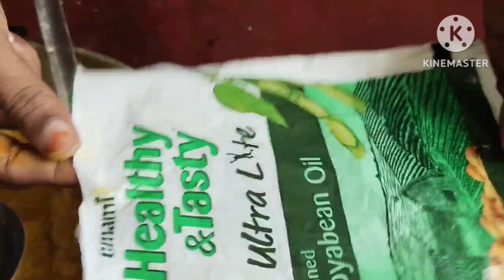এক বাটি চিঁড়ে দিয়েবানিয়ে ফেলুন ডিজাইন স্বাস্থ্যকর ২০০ পিস চিপস ||সারাবছর জুড়ে সংরক্ষণ করুন